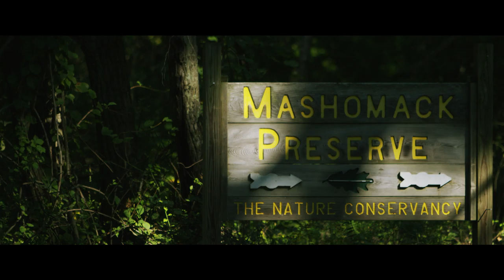Generations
From the "Our Island, Our Water, Our Future" short film series with The Nature Conservancy, we bring you a generational story from an island within an island. Located in between the north and south forks of Long Island, Shelter is home to some of the most pristine spaces on the East Coast. It is imperative that we maintain it for future generations.

Starring: Lora Lomuscio + Family
Executive Producer: Carl Lobue @ The Nature Conservancy on Long Island

Director / Producer / Assistant Editor: Corey Adams
DOP / Editor: Stefan Beaumont
Drone Pilot / AC: Wendy Reynolds

Shot on location on Shelter Island, NY

Client: The Nature Conservancy
Produced by Red Vault Productions, LLC